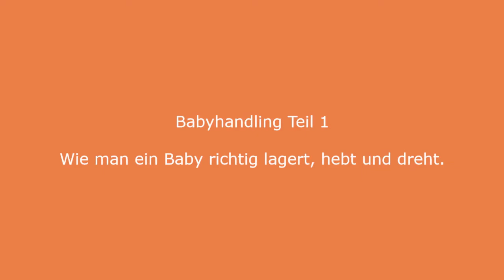Babyhandling von Geburt an, Teil 1: wie man ein Baby richtig lagert, hebt und dreht.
gesund leben